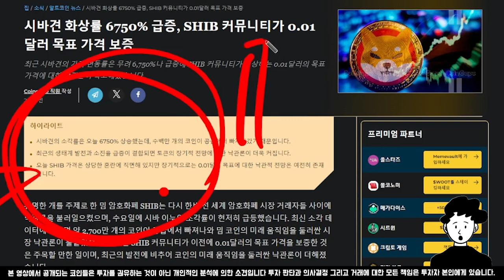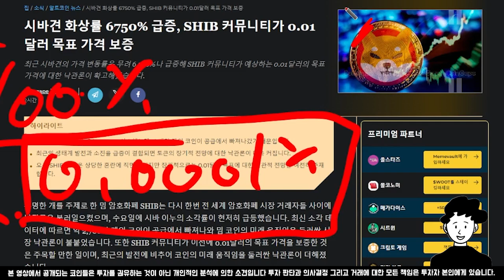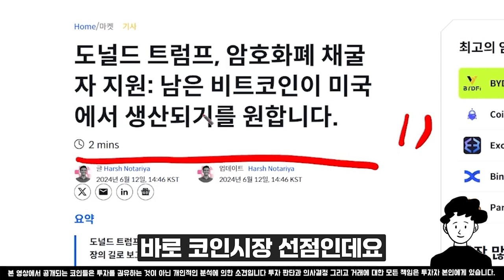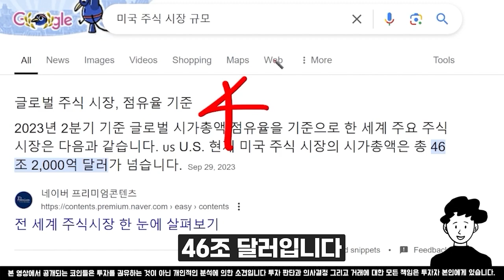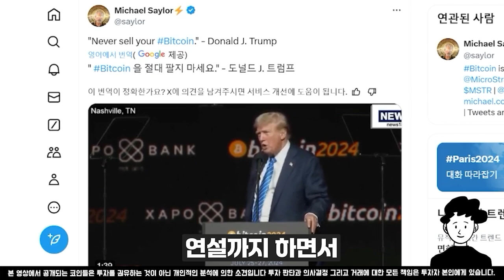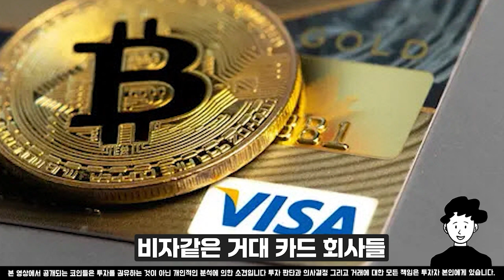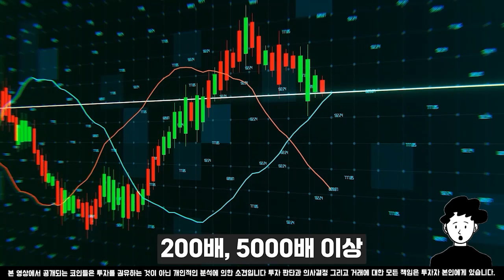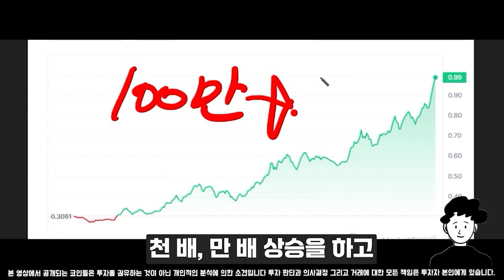[ 시바이누 코인 전망 ] 시바이누 밈코인열풍에 코인고래 급증 벌써?